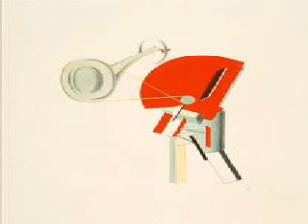1-7 - INTRODUZIONE A MARX 11-08-2005.wmv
Hegel su Francis Bacon. Sulla logica nella tradizione positivista. Capitalismo e caos e contraddizioni. La sinistra sulle differenze etniche.